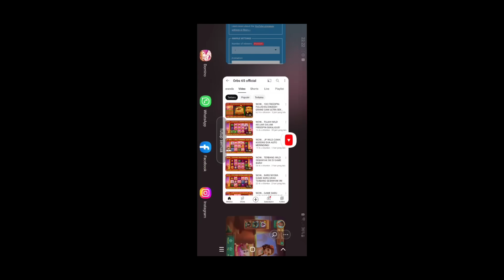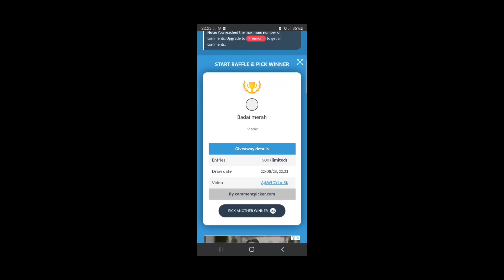WOW... 100B TERBANG PERTAMA KALI DI GOLDEN AROWANA